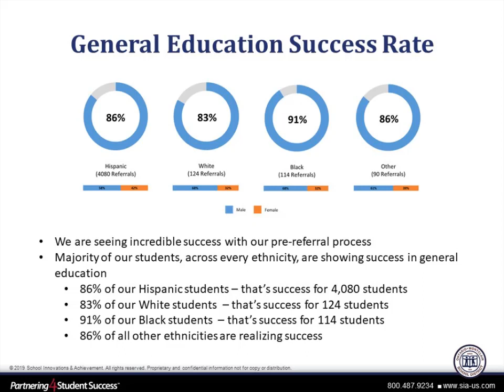Partnering4StudentSuccess: Proven Success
Partnering4StudentSuccess (P4SS): Proven Success

Rhonda Cleeland and Cara Molina share Ontario-Montclair School District’s groundbreaking solution that has 86.5% (avg.) of their struggling students succeeding in their General Ed classrooms.